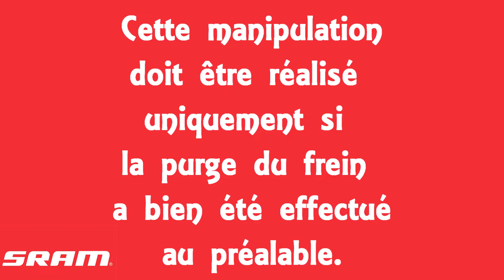MON LEVIER DE FREIN EST MOU ! REPARATION VELO ET ASTUCE DE PURGE / SRAM BLEEDING EDGE : TUTO VTT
Un tout nouveau tuto vtt sur la chaîne ! Une explication d'un problème assez récurrent pour des freins hydrauliques.
Ce tuto n'est pas une purge de frein mais si vous avez déjà fait une purge et que le levier est toujours mou alors testez cette technique
J'espère que cela vous aidera !

👍 Pouce bleu ! Si tu as aimé la vidéo n'hésite pas à lâcher un GROS POUCE BLEU et à COMMENTER juste en bas !